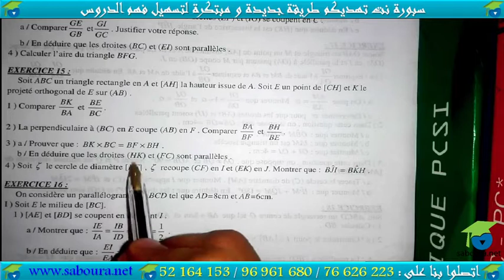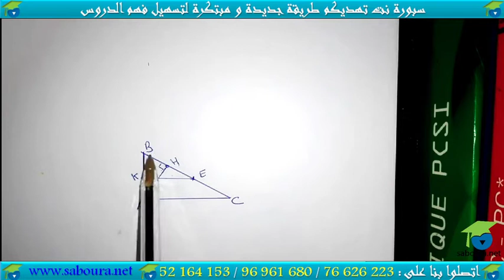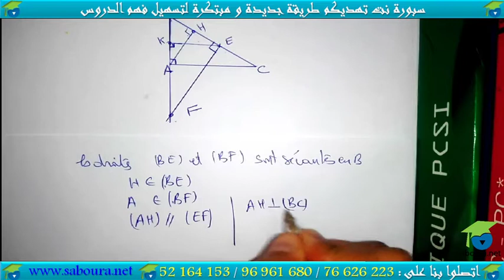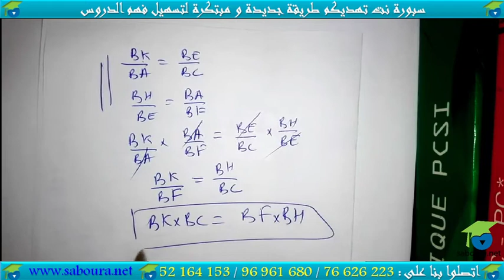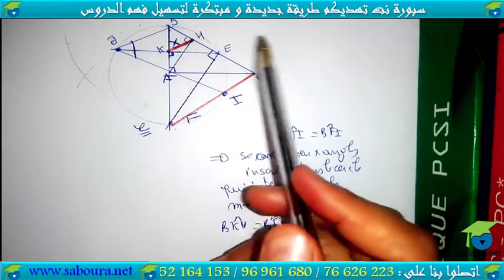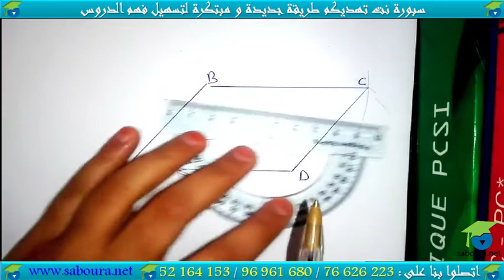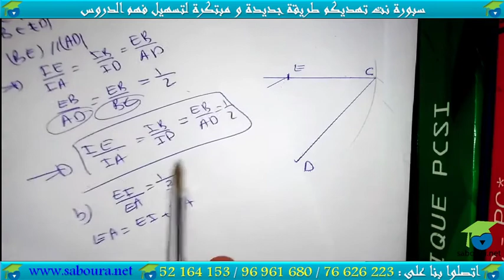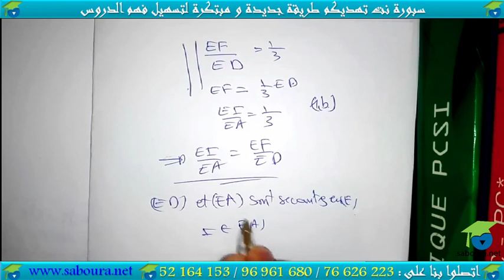chapitre 02 géométrie :théorème de thalès et sa réciproque (Série 06)